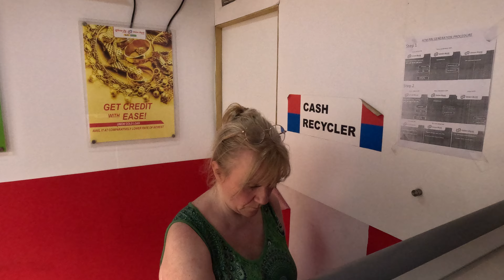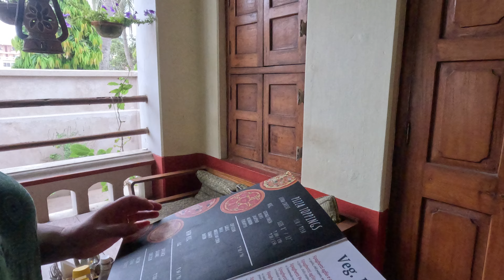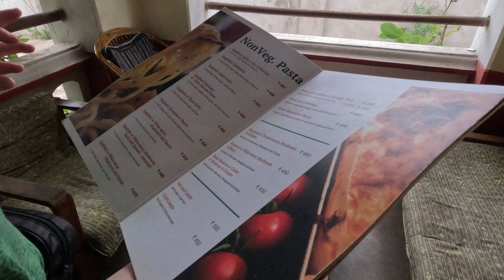Puri India. Walking walking walking tour. 2024.Puri India. Walking walking walking tour. 2024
Puri India. Walking walking walking tour. 2024Puri India. Walking walking walking tour. 2024